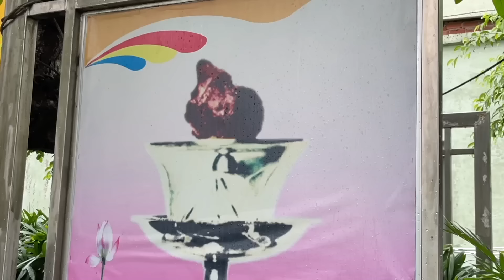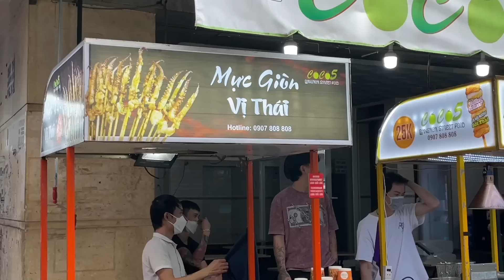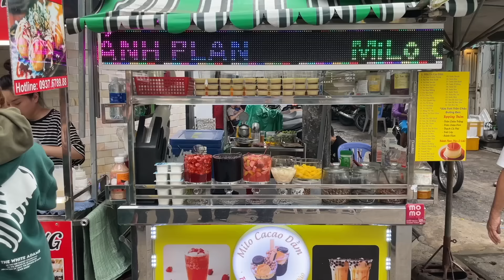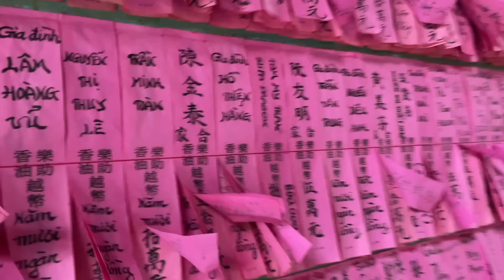First IMPRESSION of VIETNAM | Ho Chi Minh City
In this video you will see me taking a Bike ride around the City of Ho Chi Minh in Vietnam and it was also my first day in Vietnam.